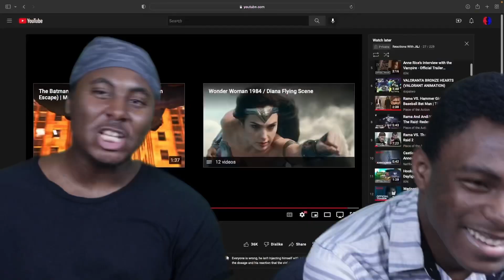Werewolf By Night - Official Trailer (2022) | Marvel Studies' (Reaction)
How long has it been since you seen a werewolf movie? I bet it was a long time, but out of all studios Marvel was the one to bless us. Not to mention that they made it look and feel old fashion is a plus. It seems like they're already getting prepared for halloween, and the plot doesn't appear to be that bad. Actually, it might be very compelling and enjoyable.

Checkout The Original Video Here:

Marvel Studios' Werewolf By Night - Official Trailer (2022) | D23 Expo 2022